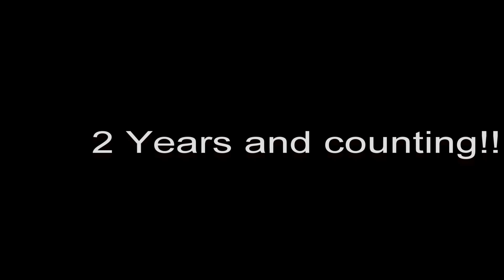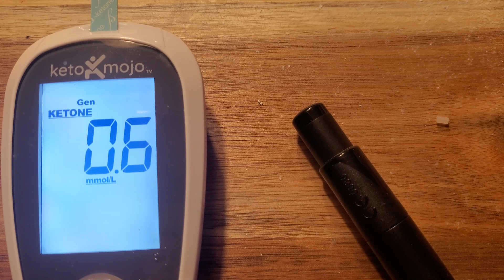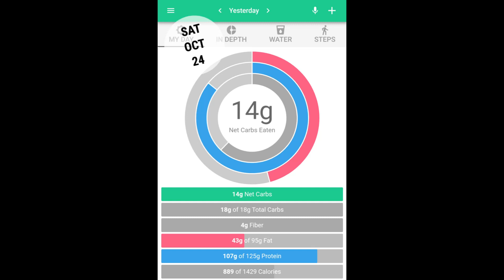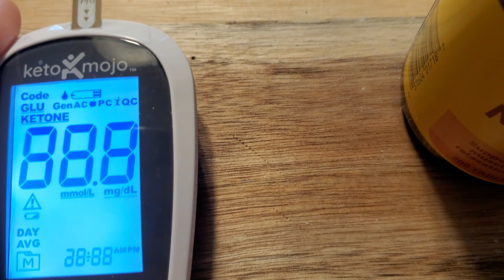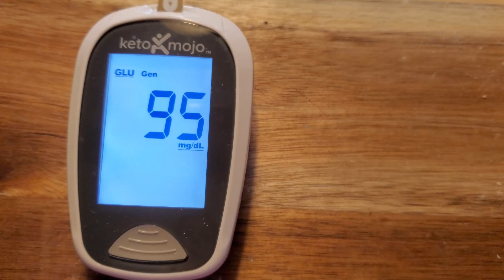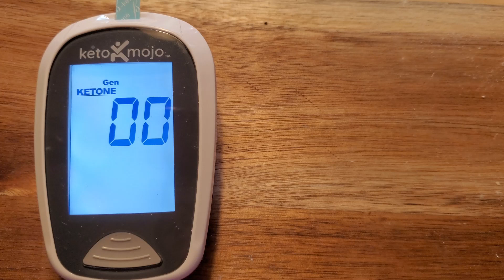Week 164 of my Keto journey!!